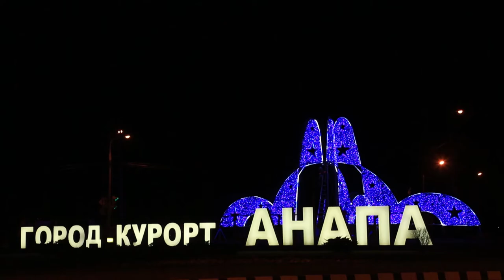В Анапе продолжается монтаж вечерней иллюминации